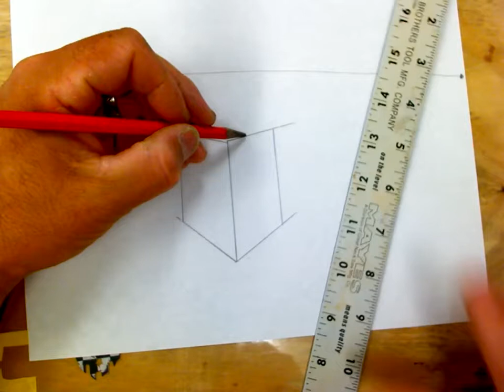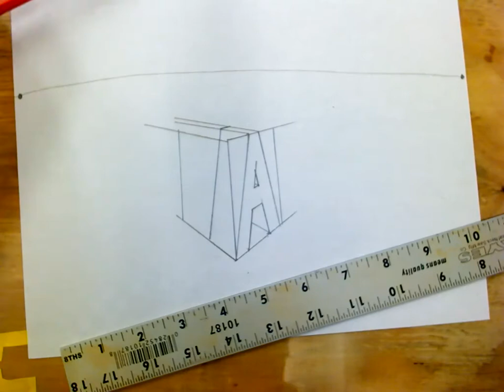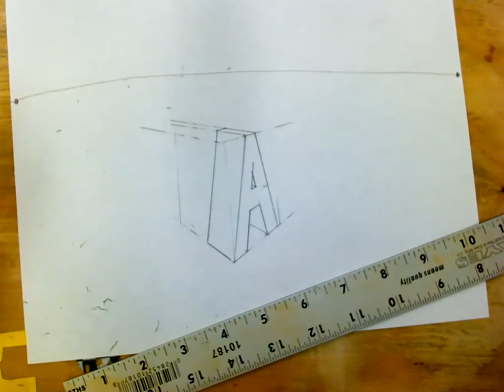2 point A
2 point perspective